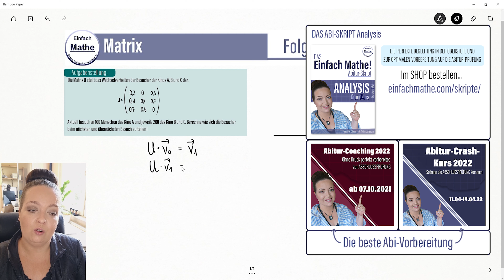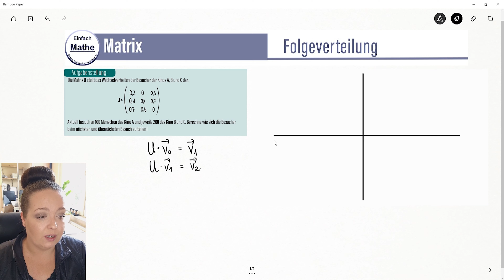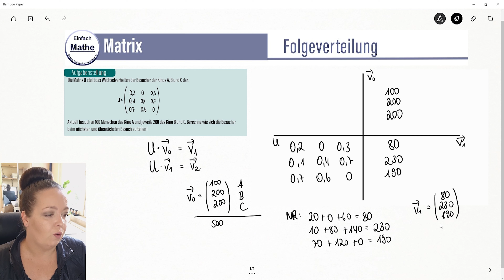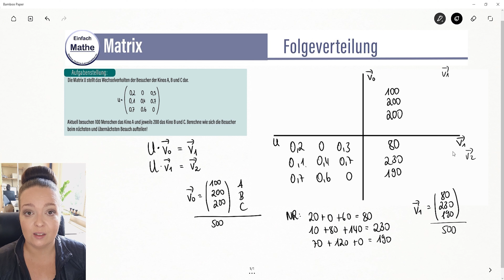Folgeverteilung berechnen | Matrizenrechnung | Austauschprozess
Die Folgeverteilung berechnen:
In dem heutigen Video spreche ich mit dir darüber, wie man die Folgeverteilung v1 berechnet, wenn die Matrix und die Ausgangsverteilung gegeben sind! Und diese berechnen wir am sogenannten Matrizenmultiplikationskreuz - wie immer: einfach erklärt!

Zeitangaben:
0:00 Begrüßung
0:09 Themenvorstellung
0:14 Erklärung des Vorgehens
0:57 Matrizenmultiplikationskreuz
2:09 Berechnung v1 (Folgeverteilung)
5:04 Wie du dein Ergebnis eigenständig kontrollieren kannst
6:08 Verabschiedung
6:25 Outro

Damit deine Mathe-Note kein Zufall ist!
(*)Werbung für eigene, von mir erstelle Skripte oder Kurse

Stochastische Prozesse, Folgeverteilung berechnen, Matrix, Matrizenrechnen, v1 berechnen, Austauschprozess, mit Startverteilung und Übergangsmatrix Folgeverteilung berechnen, Matrix mal Startvektor